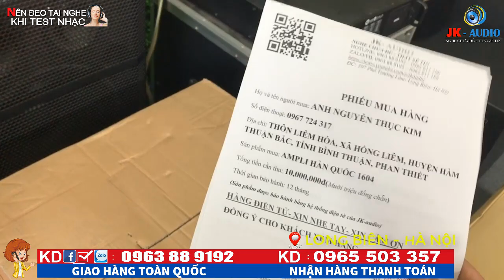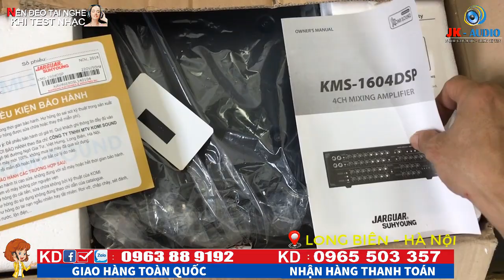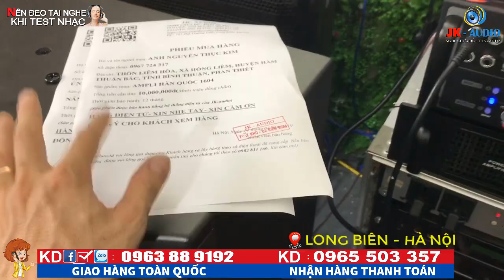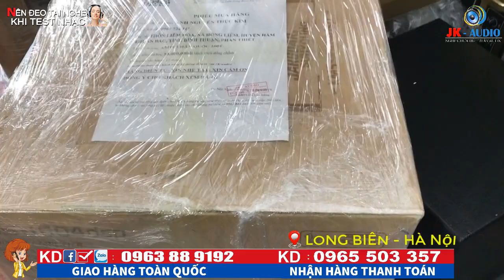AMPLY JAGUAR 1604 THẾ HỆ MỚI VỀ VỚI ANH KIM- PHAN THIẾT:JK Audio 0963 88 9192 - 0965 503 357